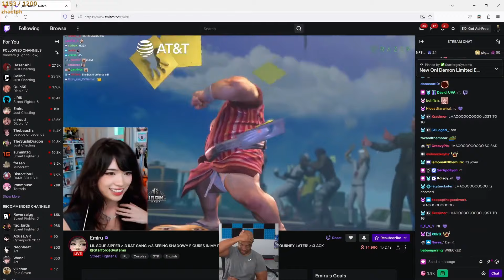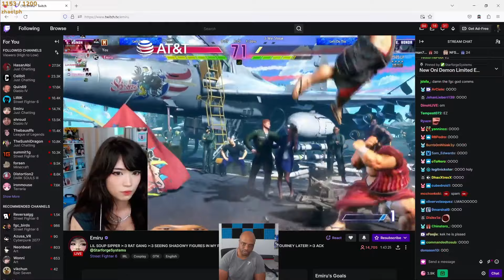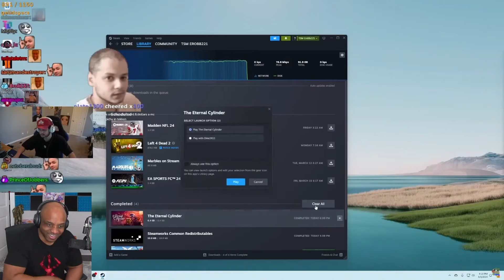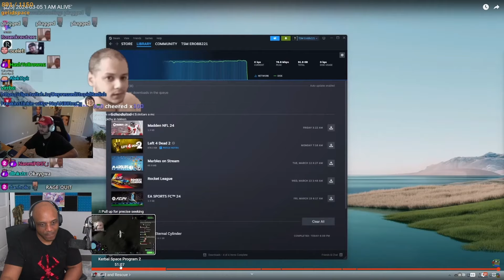Lacari playing fighting games is HILARIOUS